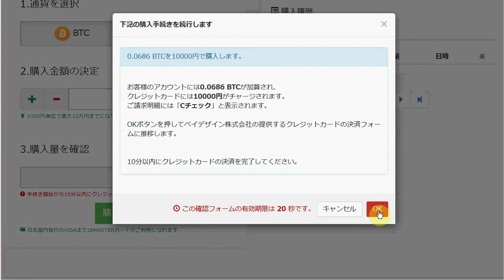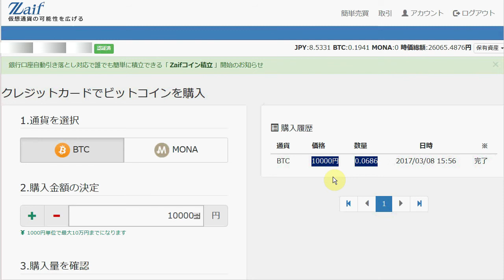「ｸﾚｼﾞｯﾄｶｰﾄﾞで仮想通貨を購入」をやってみた[Zaif,ﾋﾞｯﾄｺｲﾝ]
【要点】
・クレジットカードの情報を入れる必要あり。VISAもしくはMASTERに対応。
・一瞬で取引終了。
・レートが自動で決められるので一応妥当なレートなのかどうかチェックしたほうが良いかも？